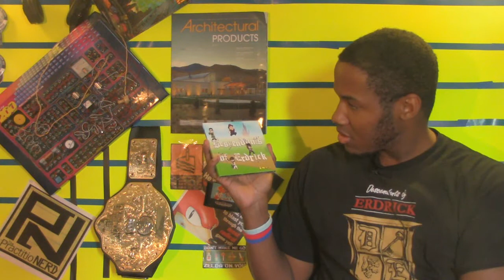Norma Sklarek's Bookless Library Shambles w/ Undead WWE Titles - WIRed #33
..and NO, this is not about Zombie Professional Wrestling Architects; but it's not a bad idea...  On this week's edition of PractitioNERD WIRed, I discuss a groundbreaking female African-American architect, a new library in San Antonio WITHOUT BOOKS, how Activision intends on ruining our faith with licensed games, and I continue to complain about things the WWE should bring back (it's like I care, or something). **AHEM**KingOfTheRing**AHEM**